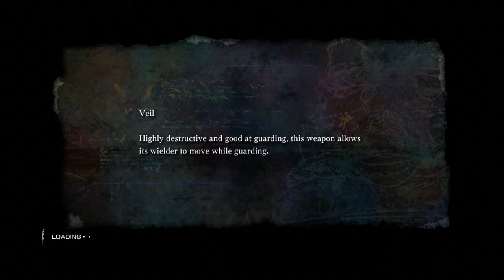El Shaddai #9 Tower of Meaning - Let's Play El Shaddai | HD Gameplay